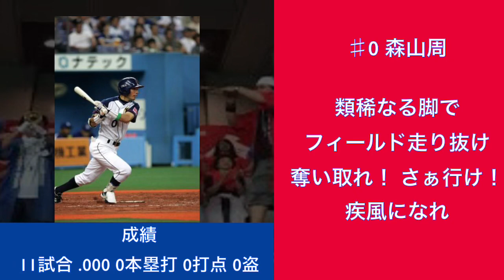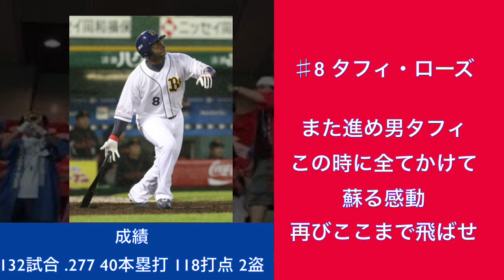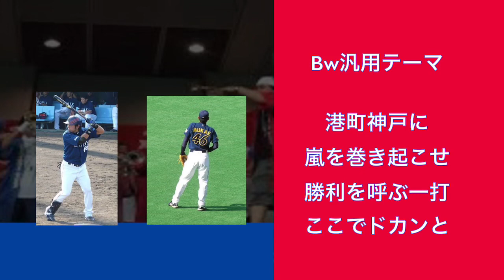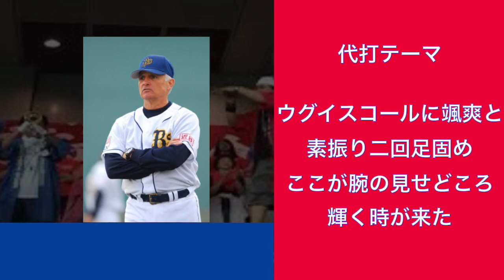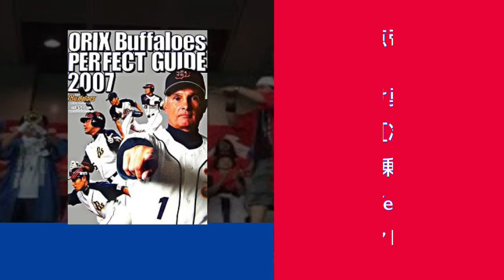2007年 オリックスバファローズ全選手応援歌メドレー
後藤光尊選手の24番時代のいい画像が見つかりませんでした
メンバーは開幕時を想定してます

訂正
タフィ・ローズ
.277 40本塁打 118打点 2盗→ .291 42本塁打 96打点 0盗
後藤光尊
勝負感→勝負勘